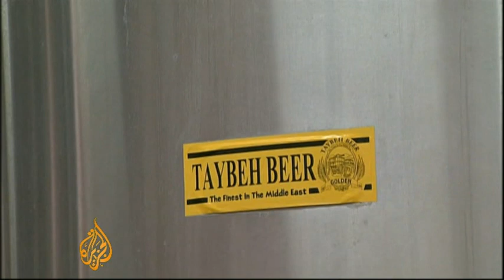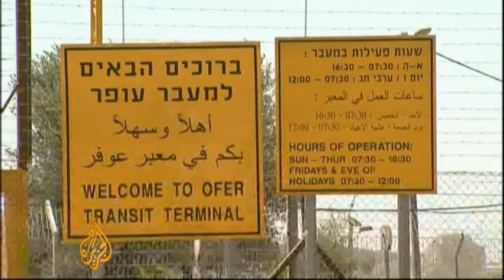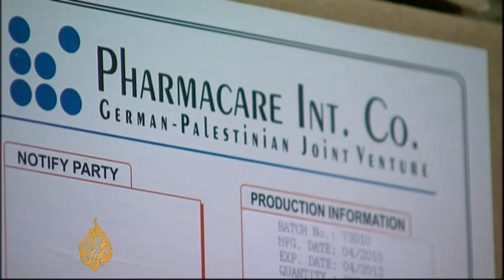West Bank businesses suffer from Israel trade restrictions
Businesses in the West Bank, the Palestinian territory, have long suffered from many costly trade restrictions imposed by Israel under the country's occupation.

Taybeh, the only brewery of beer in the West Bank, and Pharmacare, a pharmaceutical company there that supplies medicine across Europe, are two companies with many grievances about Israel's restrictions.

They say that high taxes and duties and long inspections of goods significantly hinder their ambitions to export and expand.

Al Jazeera's Bernard Smith reports from Ramallah in the West Bank.